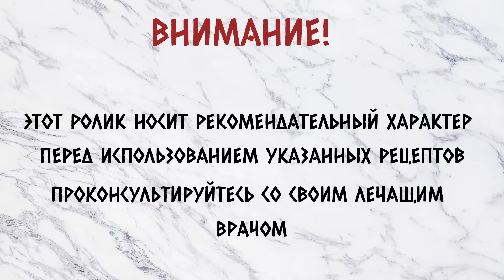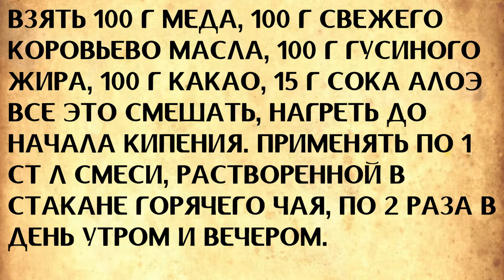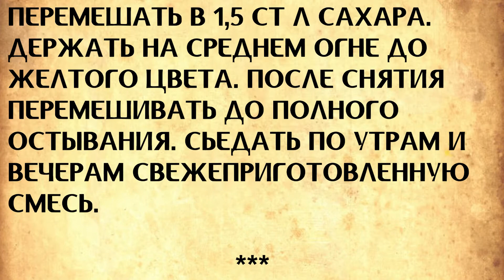Лечение туберкулеза легких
Из этого ролика вы узнаете о народных методах лечения туберкулеза легких.

Там публикуются как ролики с канала так и другие материалы в текстовом виде, которые не дублируются

🎵 Track Info:

Title: Remember
Artist: Next Route
Genre: Dance & Electronic
Mood: Romantic